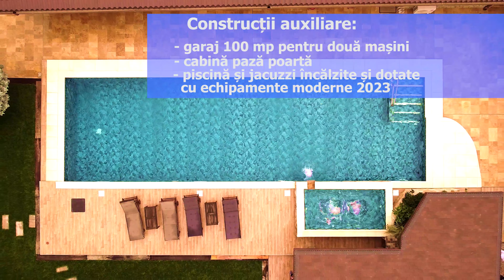Casa cu piscina - Buftea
Proprietatea situată în Buftea, cunoscută sub numele de "Razboieni 7," este o locație excepțională ce se întinde pe o suprafață generoasă de 2991 de metri pătrați. Aceasta se află în centrul orașului Buftea, într-o zonă exclusivistă cu case noi sau renovate și este situată la doar câteva minute de obiective de interes, precum Domeniul Stirbey, Parcul dintre Flori, școli, licee, Primărie, magazine și alte facilități importante din Buftea.

Imobilul, construit inițial în perioada 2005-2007 și ulterior extins și recondiționat în perioada 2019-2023, oferă o gamă variată de posibile destinații. Acesta poate servi ca locuință pentru trei generații, oferind facilități de top cu 4-5 stele. De asemenea, poate fi utilizat pentru activități publice, cum ar fi o școală sau grădiniță privată, un camin de bătrâni sau o pensiune. Proprietatea este dotată cu facilități precum piscina, jacuzzi, și numeroase camere spațioase, ideale pentru transformare în săli de studiu sau spații de recreere.

Imobilul dispune de utilități complete, inclusiv apă, canalizare, curent electric trifazic, gaze, TV și internet, iar accesul este ușor, prin străzi largi și luminoase. De asemenea, dispune de două puțuri proprii pentru aprovizionarea cu apă. Construcția este solidă, cu structură din beton armat și caramida, acoperiș de tablă, termoizolare eficientă și finisaje de calitate.

Cu o curte frumos amenajată ca un parc, cu piscină, jacuzzi, terase acoperite, și facilități de agrement, proprietatea oferă un stil de viață luxos și versatil. Este o oportunitate unică pentru cei care caută o locație de excepție în Buftea, cu potențialul de a servi diverse scopuri rezidențiale sau comerciale.